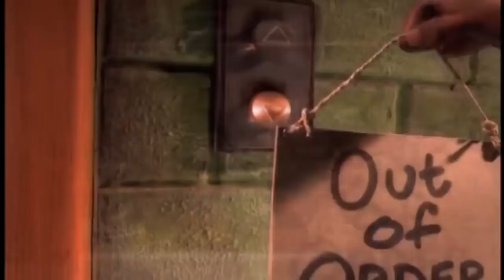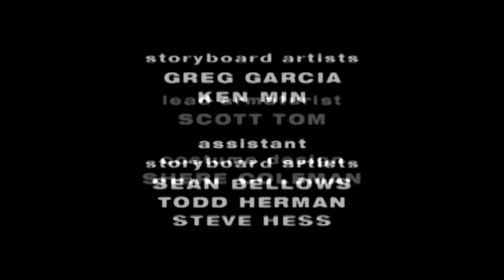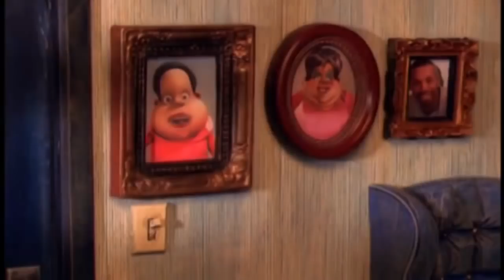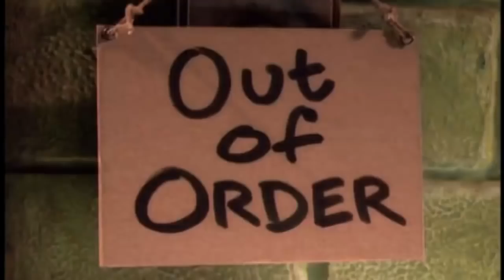The PJs Season 2 Episode 12 - What's Eating Juicy Hudson